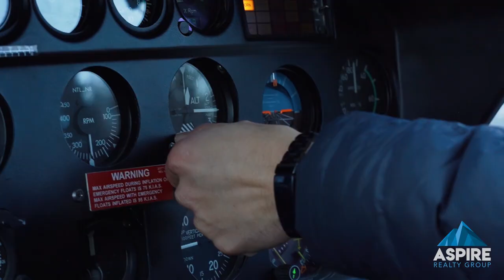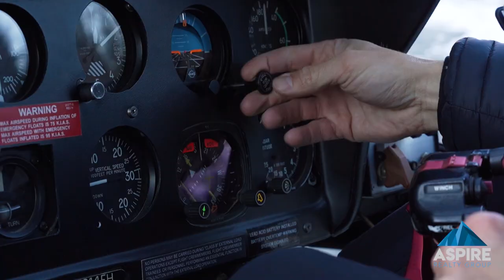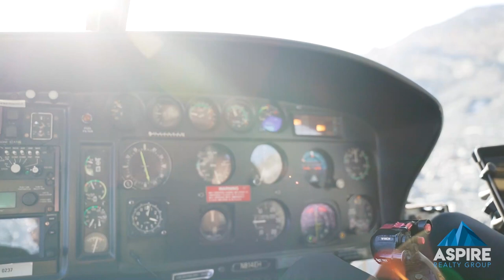Alaskan Realtor Vlog: Alaska Helicopter Tour to a Glacier!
Want to see what we do in Alaska? Take an amazing Alaska helicopter tour ride to a glacier and ride polar bears! Watch this to see somewhat we do behind the scenes on some of our most recent video shoots!